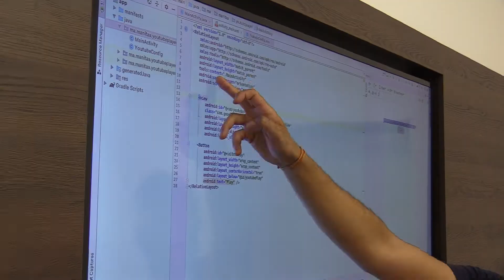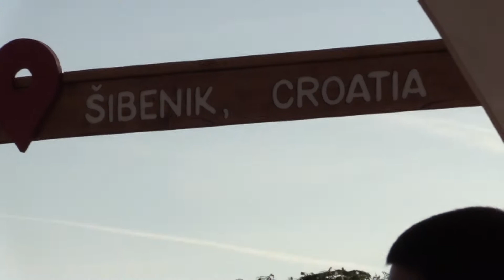Algebra International Summer School 2019, Zagreb & Šibenik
Summer is an excellent time to get inspired and learn new and interesting things. Algebra University College offers you many different courses, so that you can spend your summer gaining new knowledge and skills. Young people around the globe already confirmed the quality of our professional curriculum and collected a lot of wonderful memories through studying, spending time together and exploring Croatia.